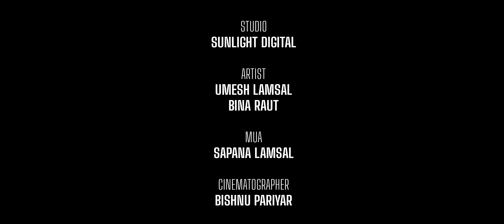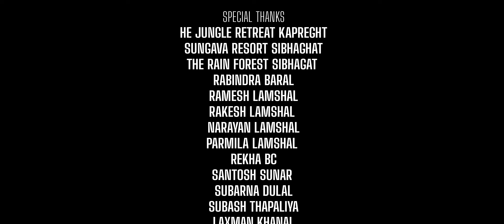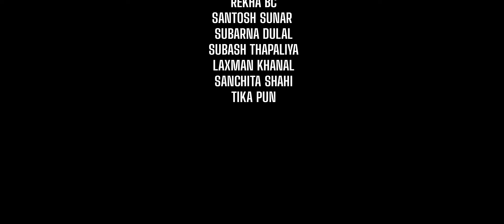Pushpan Pradhan • Pani Phokale • Dipasha BC - Bina Raut • Umesh • Nepali Song 2081 Bolda Pani Pida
Times TV Nepal Presents :-  Pani Phokale • पानी फोकाले • Pushpan Pradhan • Dipasha BC Ft. Bina Raut • Umesh Lamsal • New Nepali Song  2081

🎶 Audio Credits:-

Vocal/Music
Pushpan Pradhan

lyrics
Late Dipasha Bc

Arrang/mix-mastaring
Johny Yongang Tamang

Voice Over
Niruta Shahi

Studio
Sunlight Digital

🎬 Video Credits:-

Artist
Umesh Lamsal
Bina Raut

MUA
Sapana Lamsal

Cinematographer
Bishnu Pariyar

Equipment
Vesion Nepal

Ad
Sadip Baral

Edit/Color
Amrit Chapagain

Story/direction
Sirjan Baral Rishi

Audio/Video
Times Tv Nepal

Special Thanks
He Jungle Retreat Kapreght
Sungava Resort Sibhaghat
the rain forest sibhagat
Rabindra Baral
Ramesh Lamshal
Rakesh Lamshal
Narayan Lamshal
Parmila Lamshal
Rekha Bc
Santosh Sunar
subarna dulal
subash thapaliya
laxman khanal
Sanchita Shahi
Tika Pun